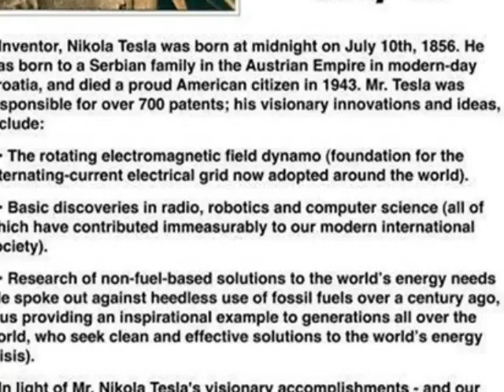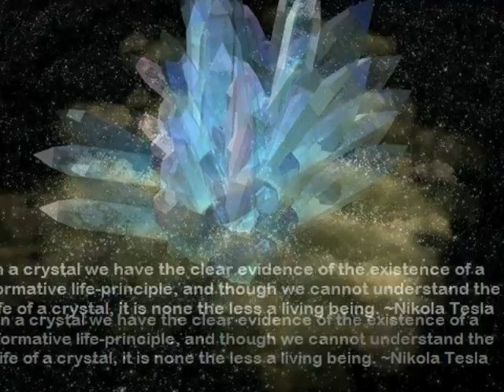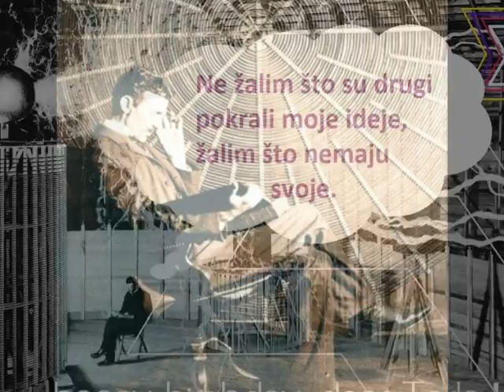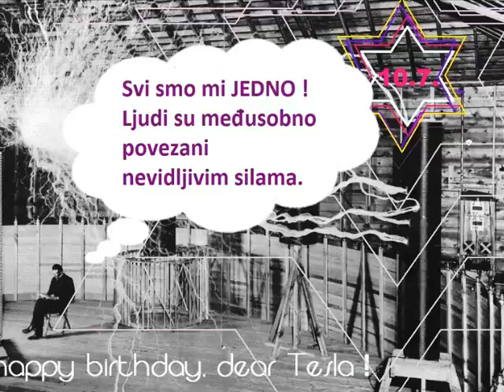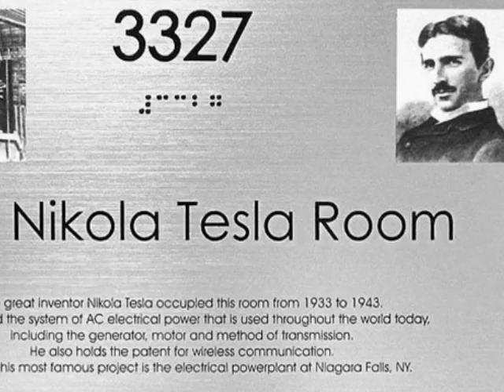Nikols Tesla MISLI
Na  obljetnicu rođenja najvećeg znanstvenika svih vremena NIKOLE TESLE.
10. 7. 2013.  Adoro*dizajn